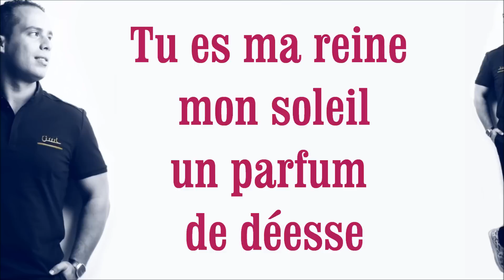HASS'N - Habibi danses avec moi (Officiel Audio Lyrics).Wav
« Hass’n » signe un retour réussi avec son dernier single intitulé
« Habibi Danses Avec Moi », un titre à la consonance Funky Rai..